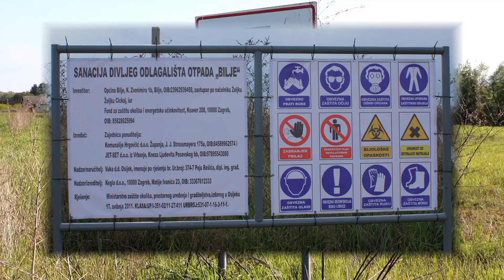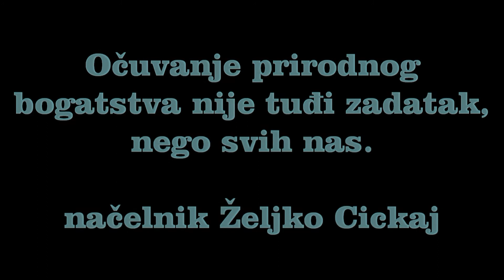Više cvjeća manje smeća